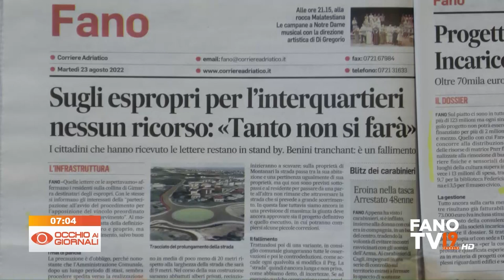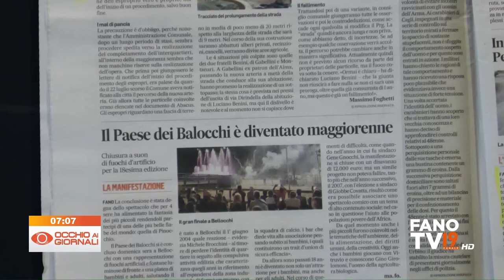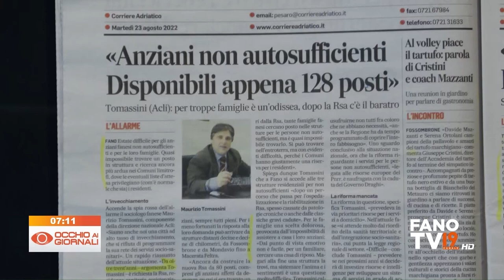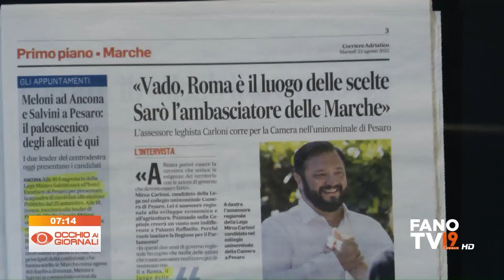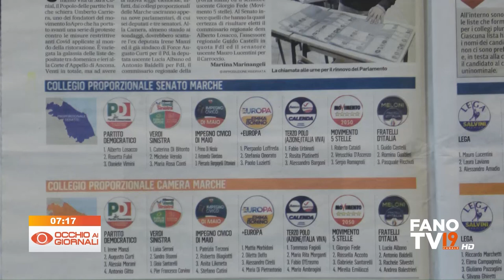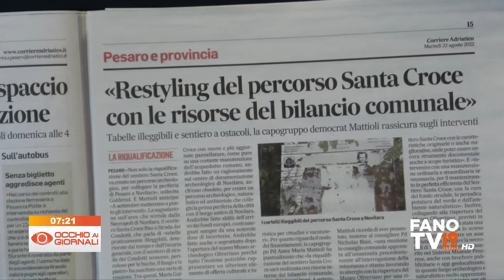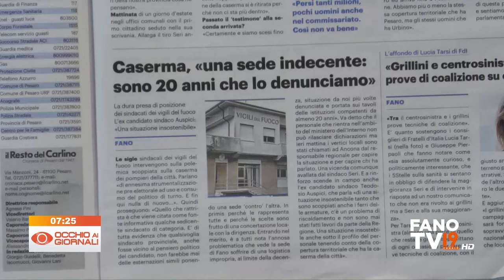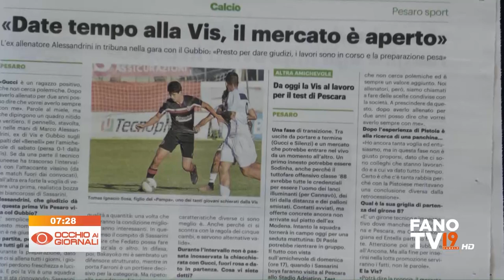Occhio ai Giornali 23 agosto 2022